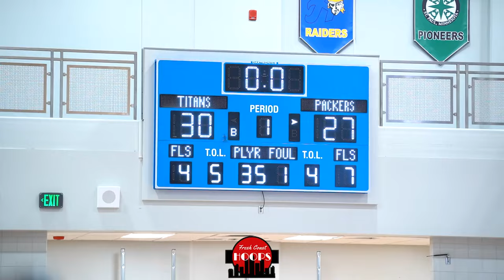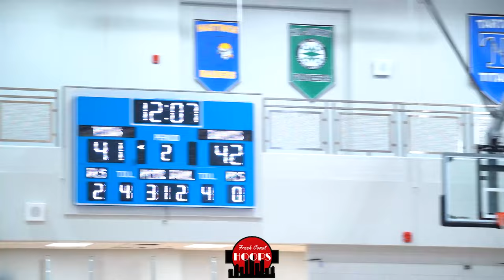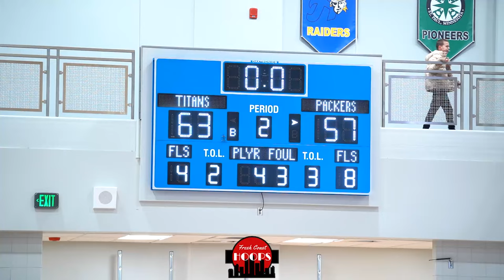Tartan And South St. Paul Go At It! Full Game Highlight Video!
Full game highlights of Tartan taking on South St. Paul! Tartan was led by Elijah Barrett, Cedric Banks, and 8th grader KJ Wilson while SSP was led by Elonzo Simmons.